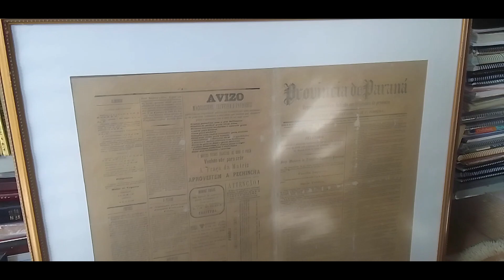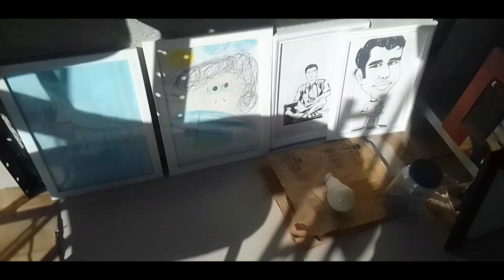Enfim, os LIVROS nas estantes... E OUTRAS COISAS mais...: mais LIVROS e menos TELAS...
LINK DE MINHA DISSERTAÇÃO DE MESTRADO:
APOIE MINHA PESQUISA E COMBATE À DESINFORMAÇÃO DOANDO QUALQUER QUANTIA: PIX 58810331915.